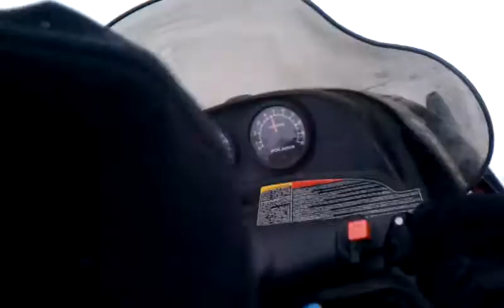Patrik driving the snowmobile